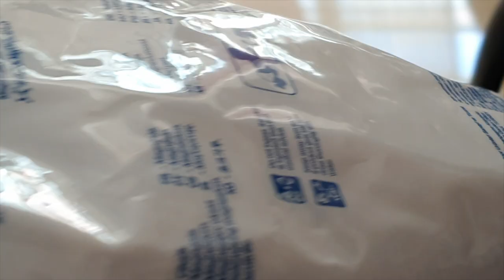Simond Chamonix Chalk Bag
Review Simond Chamonix Chalk Bag , Kid 6 years